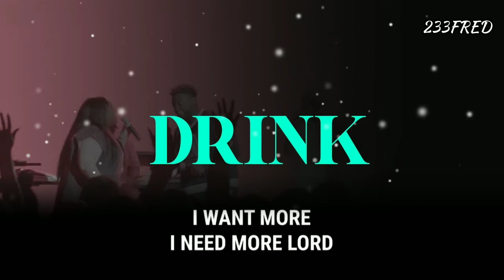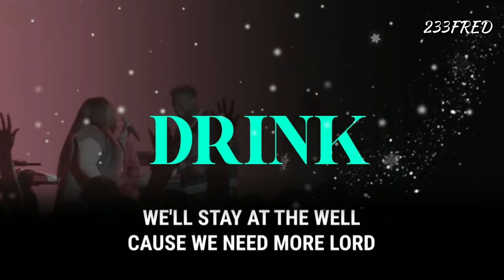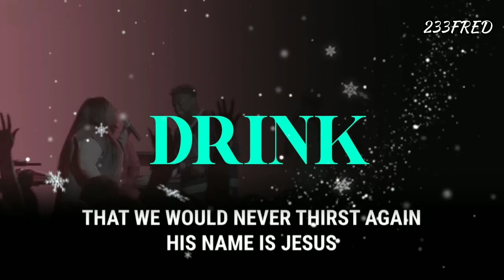Drink - Anthony Brown feat. Naomi Raine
this song is sang by Anthony Brown and he featured Naomi Raine on it.
 the song is entitled Drink which simple means to take Jesus Christ as your own by even drinking him.
this particular video is just the lyrics of the song.